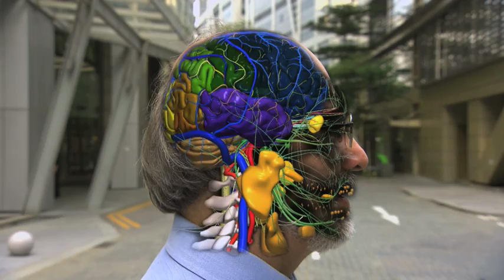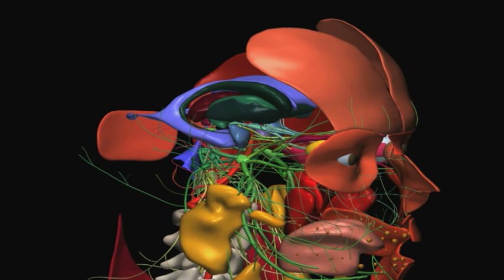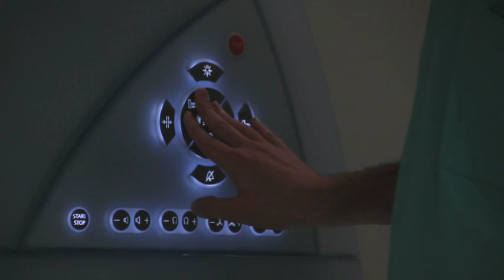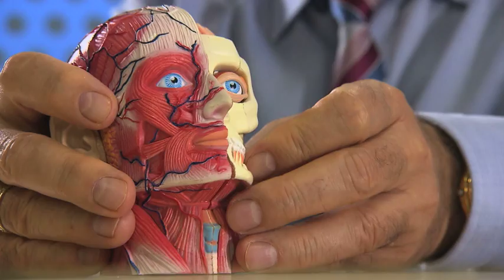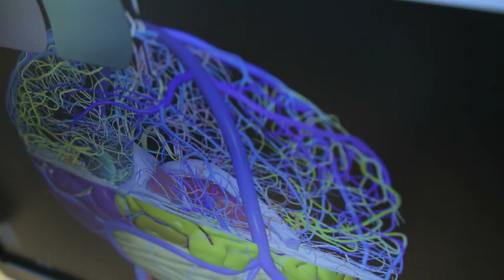Wieslaw L. Nowinski - 3D brain atlases for clinical use